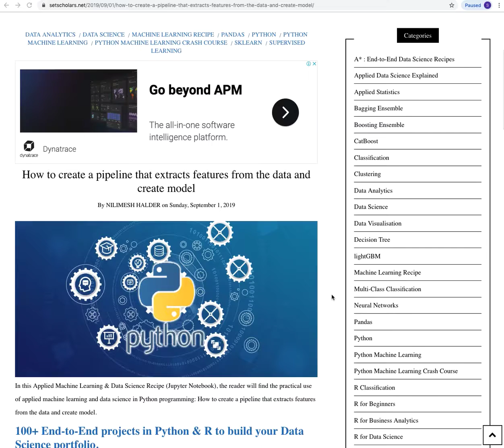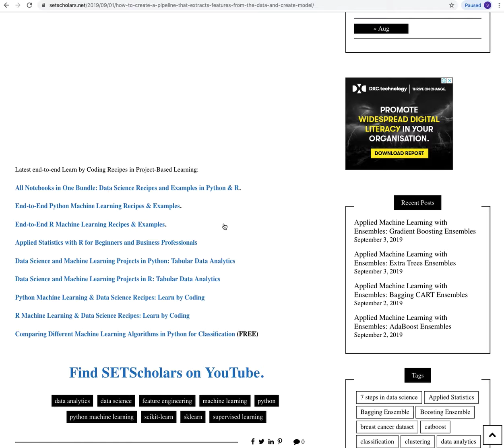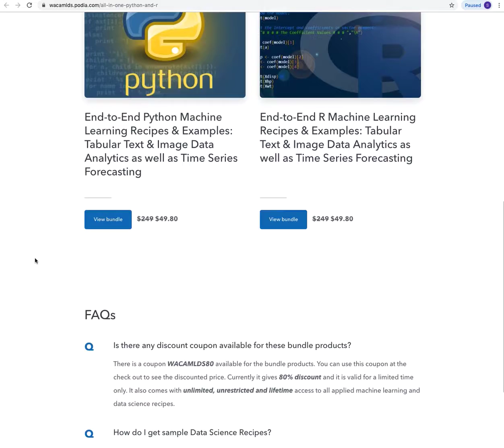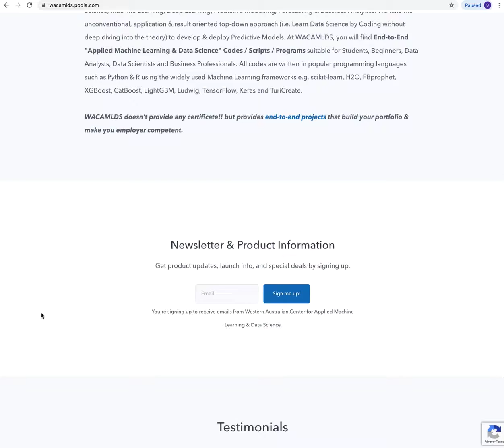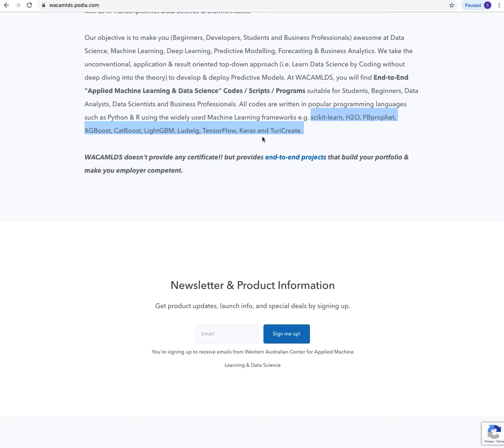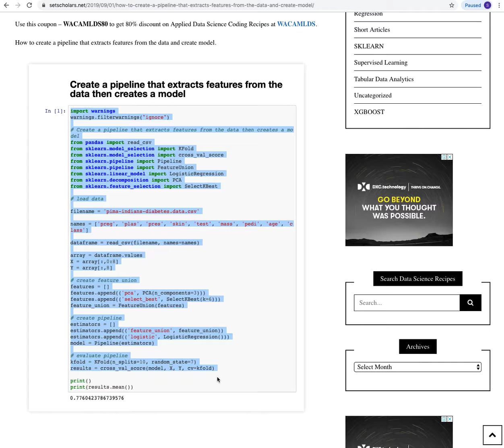How to create a pipeline that extracts features from the data and create model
When working with data, it is important to have a clear and efficient process in place to extract features from the data and create a model. This process is known as a pipeline, and it helps to ensure that the data is properly cleaned, transformed, and prepared for modeling. In this article, we will discuss the steps involved in creating a pipeline that extracts features from the data and creates a model, and how to implement it in Python.

The first step in creating a pipeline is data cleaning and preprocessing. This involves removing any missing or incorrect data, and ensuring that the data is in a format that can be easily used for modeling. This can include tasks such as normalizing the data, filling in missing values, and converting categorical variables to numerical ones.

The next step is feature extraction. This is the process of selecting the most relevant and informative features from the data to be used in the model. This can include tasks such as dimensionality reduction and feature selection. Dimensionality reduction is the process of reducing the number of features in the data by combining or removing features that are not informative. Feature selection is the process of selecting a subset of features that are most informative for the model.

Once the data is cleaned, preprocessed and feature extraction is done, the next step is to create a model. A model is a mathematical representation of the relationship between the features and the target variable. There are many different types of models that can be used for different types of problems, such as linear regression for continuous target variables and logistic regression for categorical target variables.

Finally, the last step is to evaluate the performance of the model. This can be done by splitting the data into a training set and a test set, and using the test set to evaluate the performance of the model. This can include metrics such as accuracy, precision, and recall.

It's important to note that the above process is not set in stone and can vary depending on the problem you are trying to solve and the data you have. The pipeline can also be fine-tuned and improved by experimenting with different feature extraction techniques, models, and evaluation metrics.

In conclusion, creating a pipeline that extracts features from the data and creates a model is a vital step in data science projects. By following the steps of data cleaning, preprocessing, feature extraction, model creation, and evaluation, we can ensure that the data is properly prepared and that the model is accurate and reliable. With these steps in place, you can be confident that your pipeline is ready to extract features and create models that will help you to make more informed decisions and predictions.

View more on @DataScienceMadeEasy